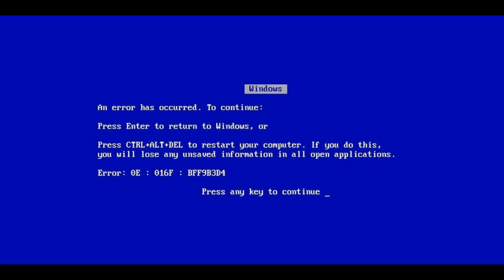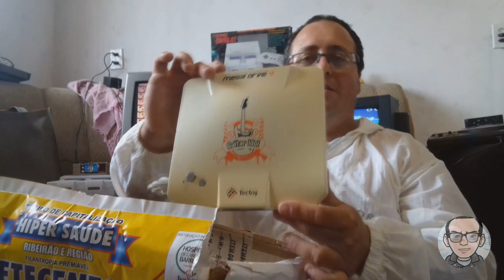Unboxing presente para o CANAL!!!! por Ao Mundo de Neto!!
Olá.. sejam bem vindos!!! no vídeo de hj trago um unboxing!! presente do amigo Neto do canal Ao Mundo de neto !!!  gostou? deixe seu like! inscreva-se!! e não esqueça o sininho!!

retrogames_rs

CANAIS PARCEIROS!!